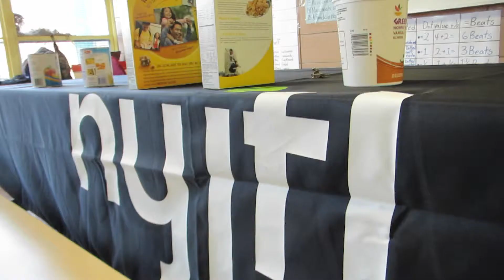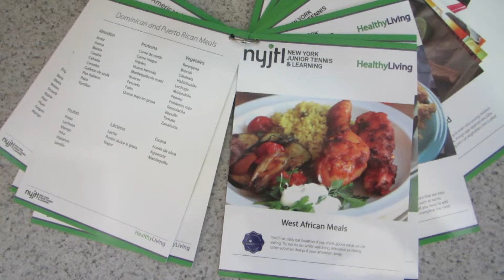NYJTL EmblemHealth Healthy Living Initiative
New York Junior Tennis & Learning and EmblemHealth have launched a Healthy Living curriculum that introduces kids at 18 NYC schools to smarter nutritional choices.